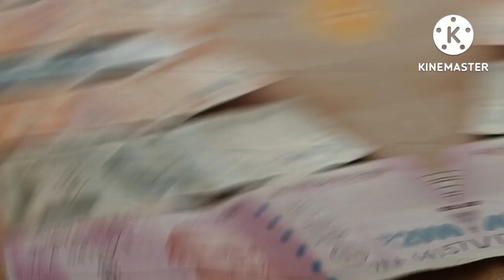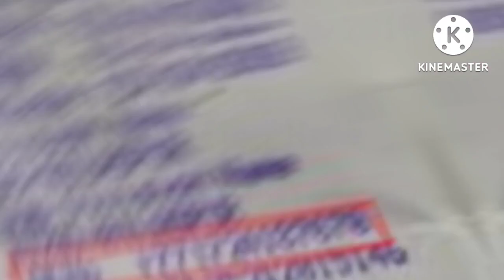ambani ke bijali ka bill kitna। अंबानी के घरका बिजली का बिल कितना होगा। amazing facts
ambani ke bijali ka bill kitna। अंबानी के घरका बिजली का बिल कितना होगा।अमेजिंग fact

video about।
aa video me apko Amani ke ghar ki bill aur aesa fact hai jo apko janne ke liye milenge agar apko hamari channel ke video pasand hai to subscribe kije shfacts

video links

 pm मोदीकी चाय की दुकान

योगा से फायदा या फिर नुकसान

अंबानी की घरमे बिजली का बिल

कितना ata hoga अंबानी के घर का बिल

क्या इतना अता है पी jli ka bill

Ambanihouse mukesh ambani house#Mukesh ambani house bijli bill